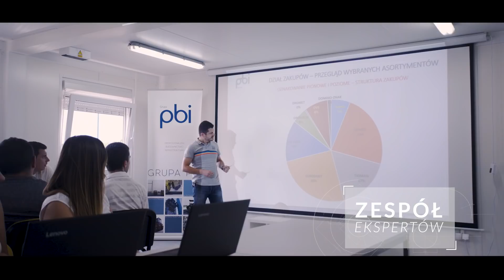Grupa PBI - film promocyjny 2018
Poznaj grupę PBI - wydobycie dolomitów, wapieni, piaskowców i siarki; produkcja kruszyw, masy bitumicznej, prefabrykatów i betonu; budownictwo infrastrukturalne; laboratoria technologiczne; usługi logistyczne, transportowe i górnicze.